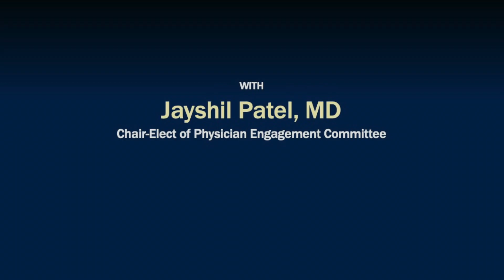Physician Spotlight: Jose Pimiento, MD, FACS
This video honors Jose Pimiento, MD, FACS, Associate Professor of Surgery, in the division of Gastrointestinal Oncology, at the Moffitt Cancer Center in Tampa, FL. Dr. Pimiento had the honor of training with Dr. Stanley Dudrick, the father of intravenous feeding. He shares some of Dr. Dudrick’s philosophy that as a surgeon, you need to be capable of handling everything, including the nutrition of your patients. Dr. Dudrick was upset with the approach of waiting for the next day to feed patients— tomorrow the patient will not have tests and will eat better, and then tomorrow comes and you’re doing something else on the patient, and so on. He was surprised that every day, we would replace electrolytes, but never think about replacing calories and protein. Dr Pimiento also talks about his innovative research work in nutraceuticals and cancer chemoprevention. He ends by sharing some advice for those starting out—finding interdisciplinary, local, and global networks of people with similar interests.

Physician Spotlight is a forum for outstanding Senior Leaders, Young Rising Stars, and International Colleagues in the field of nutrition to discuss important topics and ideas that impact patient care.

Time Codes
1:16 Journey to Nutrition
1:47 Training with Dr. Stanley Dudrick
6:13 Dr. Mokenge Malafa
9:17 Nutrition as Chemo Prevention
15:37 Words of Wisdom